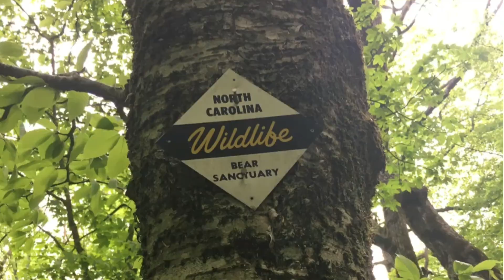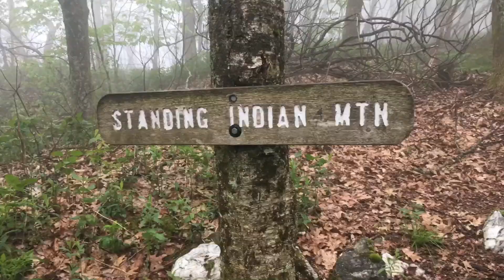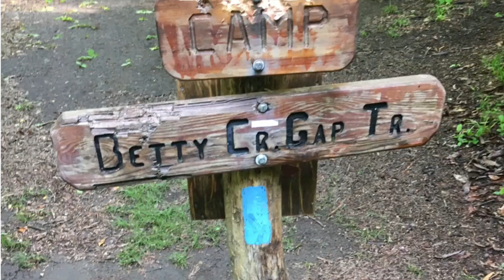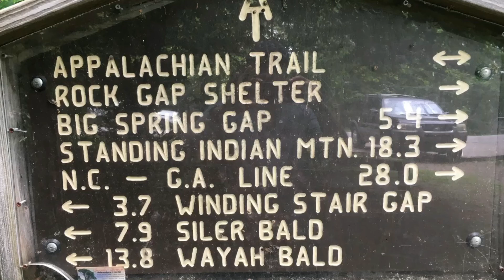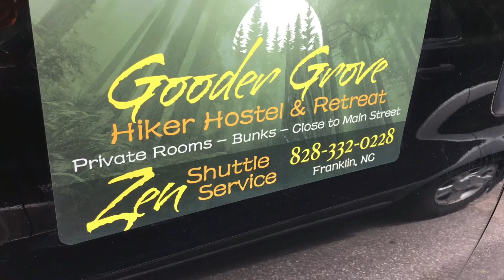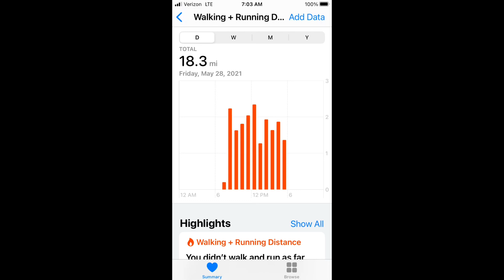ALBERT MOUNTAIN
APPALACHIAN TRAIL SECTION HIKE 2021

5/28/2021 MUSKRAT CREEK SHELTER , A.T. MILE 81 TO STEALTH CAMPSITE, A.T. MILE 96

5/29:2021 A.T. MILE 96 TO WINDING STAIR GAP, A.T. MILE 109.4